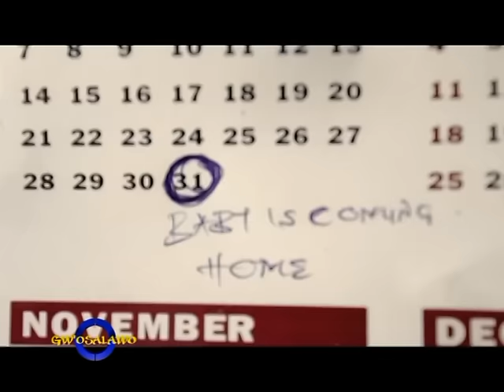Gw’osalawo: Balikyewunya Emmanuel AKA Surprise Emmanuel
Nze nasookera mu Kadongo Kamu wabula ngenda nkyusa.